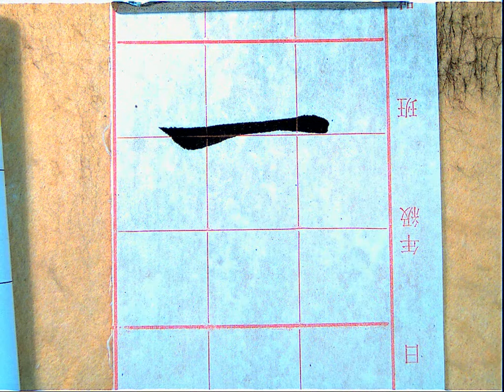倪寬贊112石